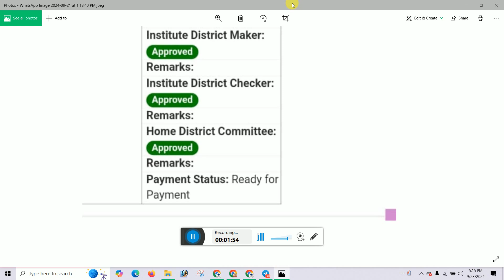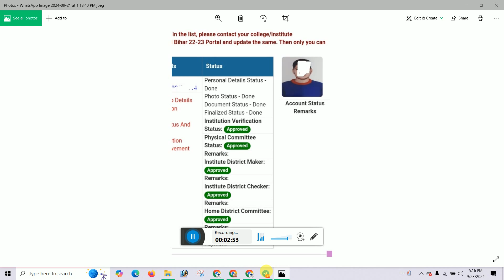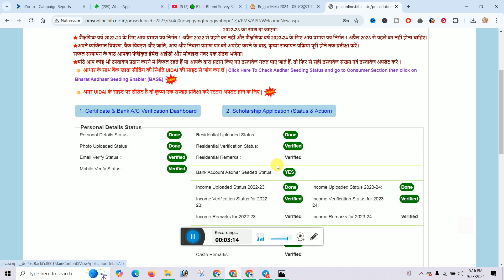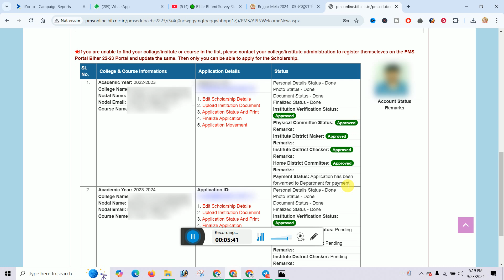PMS Scholarship Ka Paisa Kab Milega | Post Matric Scholarship Ka Paisa Kab Ayega | PMS Payment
✩｡:*•. ❁ Important Links ❁ .•*:｡✩

✩｡:*•. ❁ Hastags ❁ .•*:｡✩